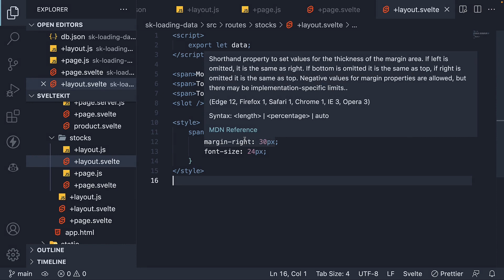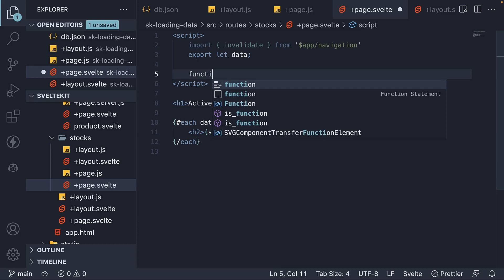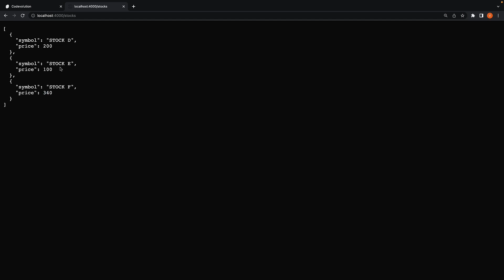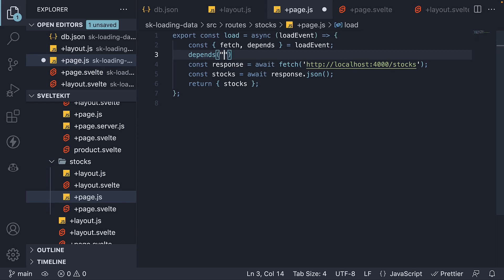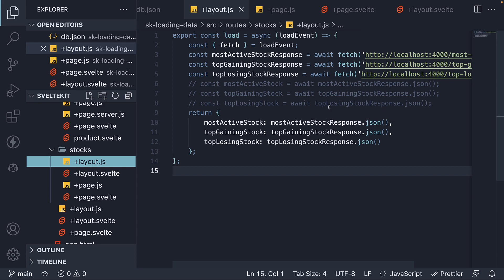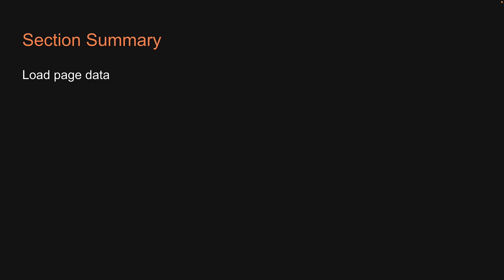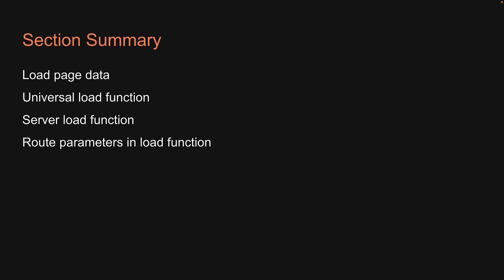SvelteKit Tutorial - 35 - Data Invalidation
Data Invalidation
SvelteKit Tutorial
SvelteKit Tutorial for Beginners